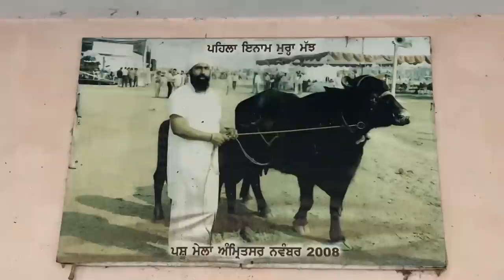Top murrah Buffalo Guruwali dairy farm Amritsar milking capacity 27kg